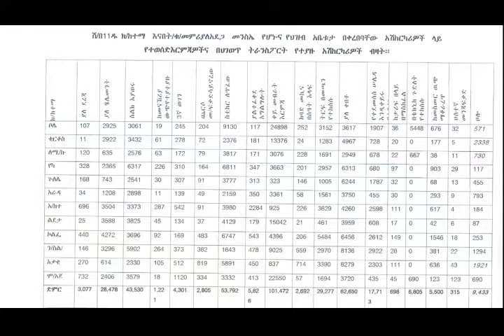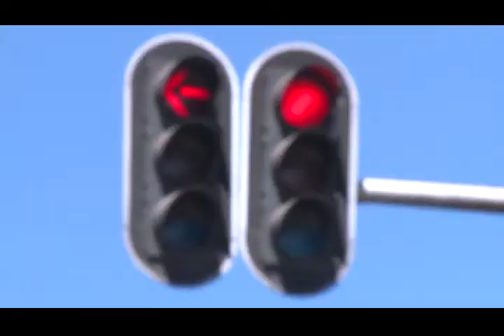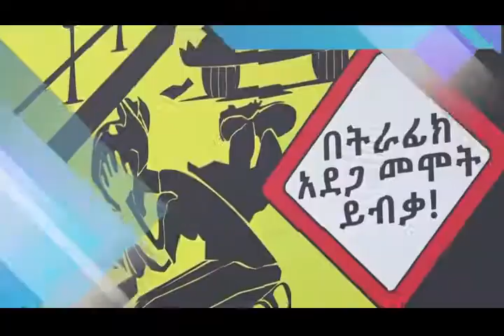Ababa Police news and Program ትራፊክ ፕሮግራም 04 10 2014 ዓ ም አዲስ ፖሊስ